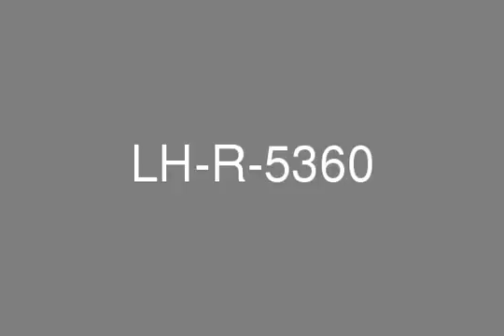Beautifully Furnished and Available Now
Available for rent in this superb building is a fully furnished 2 bedrooms with kid's room and 3 bathrooms. Call today for more information or to arrange a viewing.Property Features * 2 Great Size Bedrooms + Kids room * 2 Bathrooms + Guest Toilet * Great Size Balcony * Separate Laundry room * Open Plan Living * 1700 Sq Ft Of Space * Full Sea views * Ample Storage Space * Available NowWith its own beach Al Bateen is located in one of the best spots in the whole of Dubai Marina and is situated between two 5 star hotels giving you a true sense of luxury. Step outside the building and you are only seconds away from the amazing JBR beach as well as the new and exciting Meraas project, the beach walk. Here you will find everything from indoor and outdoor cinemas to high end retail stores, cafes and exotic restaurants.Just some of the facilities offered to residents include: * State Of The Art Health Club With Spa, Sauna, Jacuzzi And Steam Rooms * A stunning great size infinity pool right on the beach * Spacious BBQ Area * Great Size Gym * Designer Landscaped Surroundings And Open AreasJumeirah Beach Residence(JBR) is changing the face of Dubai's coastline. Overlooking the Arabian Gulf, and located along one of the largest beachfronts in Dubai, the properties are spacious, prestigious, and indulgent with everything you need right on your door step.  Designed for families looking for the pleasures of a beach resort lifestyle throughout the year, this destination offers residential and hotel accommodation, as well as retail space and entertainment facilities to create a luxury lifestyle for all whom reside or visit.  The design of JBR reflects an architectural theme, a fusion of Mediterranean and local architectural elements, while retaining its own unique style and aesthetic expression.  JBR occupies the heart of Dubai Marina separated from the main land by the sea. This prime location is just minutes from illustrious neighbors such as Dubai Internet City, Dubai Media City, Emirates Golf Club, and a string of luxury hotels, all along the beach. For those seeking a bustling metropolis, downtown Dubai is located just 15 - 20 minutes away. A perfect combination between the serenity of a beach resort lifestyle and a cosmopolitan city life, it is clear why JBR is considered the address of Dubai.  Offering the finest in complete family living, JBR features beach access within minutes from your door, restaurants, retail stores, medical amenities, sports facilities, secure play areas for children, and a host of other amenities in this bustling community. A visit to the infamous The Walk is a must for all visitors and residents of Dubai and becomes the place to be at weekends and holidays.LANNHILL REAL ESTATE is a Dubai-based Real Estate Broker concentrating on residential and commercial properties throughout Dubai. As one of Dubais leading Real Estate Brokers, we provide a full range of services for all your real estate needs and strive to provide our clients the highest quality service and value for their real estate investments in Dubai.We provide high-quality service that includes: in-house conveyancing and documentation processing, mortgage assistance, currency exchange service, professional real estate consultancy, properties management and interior design facilities.Our highly-knowledgeable and licensed Real Estate Agents specialize in the key areas of Dubai--- Palm Jumeirah, Dubai Marina, Downtown Dubai, Emirates Living and Off-plan properties all over Dubai.With highly motivated, dedicated and goal-oriented Agents, Consultants and support staff, the company strengthens its competitiveness to provide you with the best and suitable options to suit your specific investment needs. With substantial knowledge of dynamic marketing experience and expertise in both the local and Gulf region, it is our mission to provide our clients with the latest information in relation to up to date market trends in Dubai.Call Charlie Budnjo 31535 on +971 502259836 / for further details.  PROPERTY FEATURES: + Balcony + Basement parking + BBQ area + Built in wardrobes + Central air conditioning + Fully fitted kitchen + Fully furnished + Gymnasium + Kitchen white goods + Shared swimming pool + View of sea/water + Metro station + Restaurants + Shopping mall + Shops